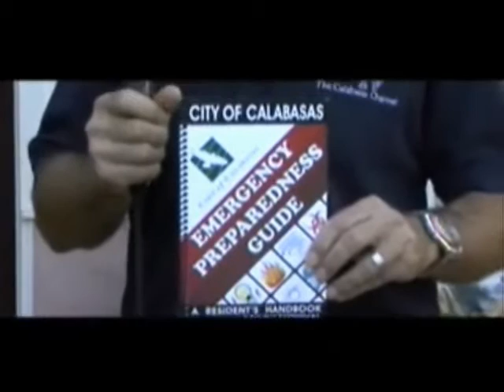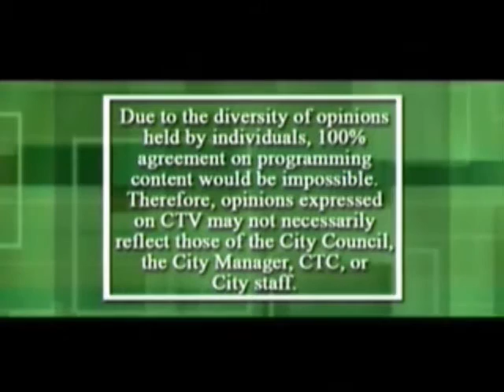Your City, Your Issues - Emergency Preparedness (1/2)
Your City, Your Issues - Emergency Preparedness

Your City, Your Issues is a half hour monthly program highlighting individuals and issues in the City of Calabasas. The program is hosted by John Loesing, who is the editor for The Acorn Newspaper.  Mr. Loesing has over 15 years of experience in television journalism.

Be sure to visit City of Calabasas' to watch archived meetings or special CTV programs at anytime.